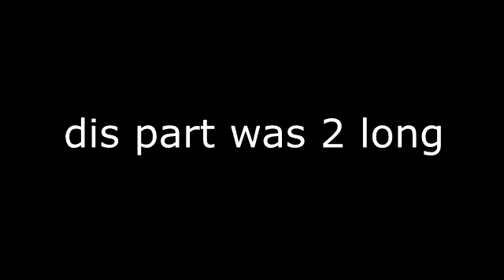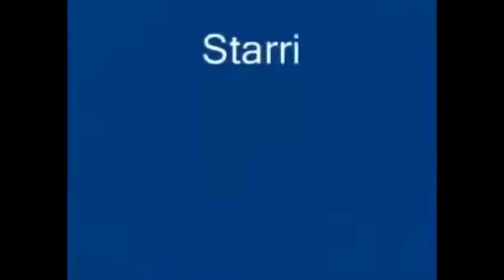youtube poop: stuart k reily and the even worse poops